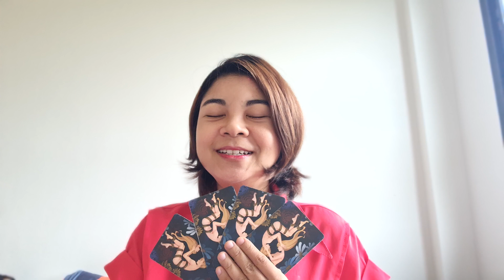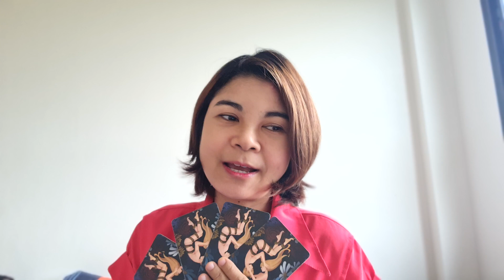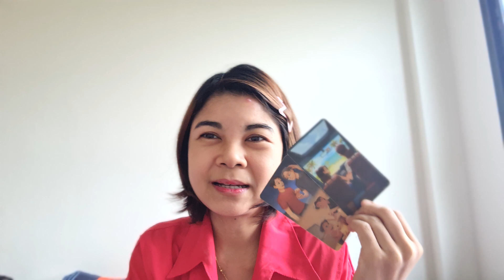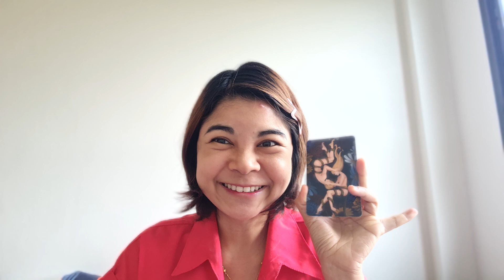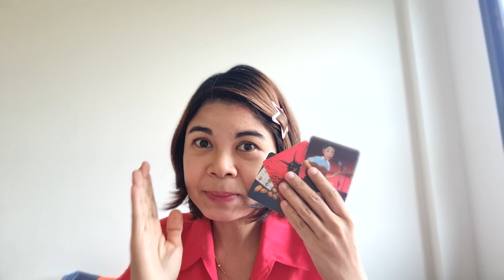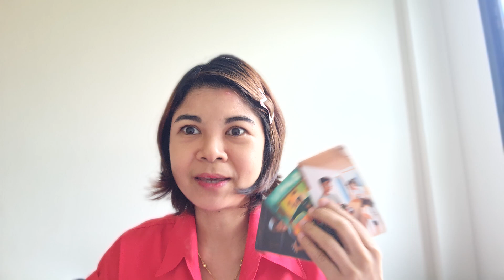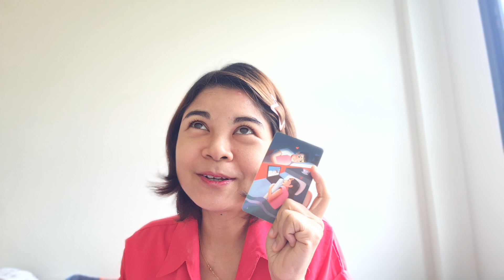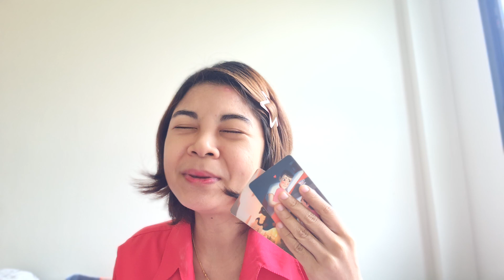EP.1178 เขาแอบคิดถึงเราบ้างไหม |Pick a Card| ‎‎‎‎‎‎‎‎‎‎‎‎‎‎‎‎‎‎‎‎‎‎‎‎‎‎‎‎‎‎‎‎‎‎‎‎‎@AumTharinee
FB fanpage : Aum Tharinee - แม่หมออั้มธรรมะธาโรต์

หมายเหตุ:
1. คลิปทั้งหมดเป็น General Reading ไม่ได้เฉพาะเจาะจงบุคคลใดบุคคลหนึ่ง อาจจะมีตรงบ้างไม่ตรงบ้าง เป็นปกตินะคะ ทำเป็นวิทยาทาน เพื่อช่วยให้ท่านมองเห็นทางออกและมีทัศนคติที่ดีในการดำเนินชีวิต การอ่านไพ่เป็นเพียงแนวทาง เป็นแผนที่ชีวิตสุดท้ายแล้วชีวิตจะเป็นอย่างไรคุณเป็นผู้กำหนดและเลือกเองนะคะ โปรดใช้วิจารณญาณในการรับชมค่ะ
2. คลิปทั้งหมดมีลิขสิทธิ์ ไม่อนุญาตให้นำไปใช้ แต่สามารถแชร์จาก Official Channel ของ Aum Tharinee ได้ค่ะ
3. ในการอ่านไพ่แบบราศีและลัคนาราศี ถ้าอ่านผสมกันจะชัดเจนขึ้นนะคะ
ราศีธนู : ตั้งแต่ 16 ธันวาคม – 14 มกราคม
ราศีมังกร : ตั้งแต่ 15 มกราคม – 12 กุมภาพันธ์
ราศีกุมภ์ : ตั้งแต่ 13 กุมภาพันธ์ – 14 มีนาคม
ราศีมีน : ตั้งแต่ 15 มีนาคม – 12 เมษายน
ราศีเมษ : ตั้งแต่ 13 เมษายน ถึง 14 พฤษภาคม
ราศีพฤษภ : ตั้งแต่ 15 พฤษภาคม – 14 มิถุนายน
ราศีเมถุน : ตั้งแต่ 15 มิถุนายน – 14 กรกฎาคม
ราศีกรกฎ : ตั้งแต่ 15 กรกฎาคม – 15 สิงหาคม
ราศีสิงห์ : ตั้งแต่ 16 สิงหาคม – 16 กันยายน
ราศีกันย์ : ตั้งแต่ 17 กันยายน – 16 ตุลาคม
ราศีตุลย์ : ตั้งแต่ 17 ตุลาคม – 15 พฤศจิกายน
ราศีพิจิก : ตั้งแต่ 16 พฤศจิกายน – 15 ธันวาคม